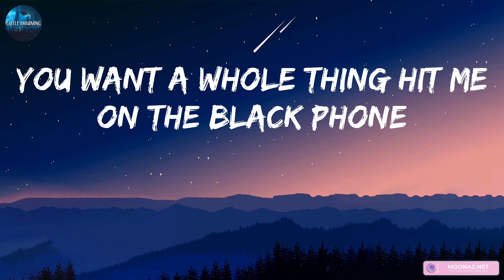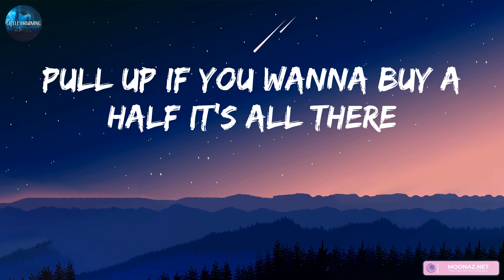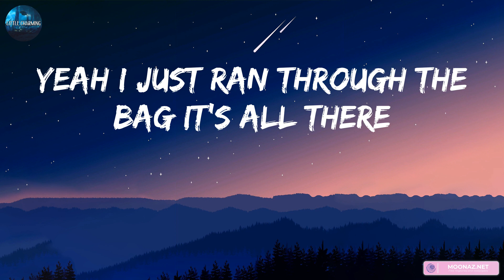Jeezy - All There (lyrics)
Dope boy 95 Air Max on
Came from up the road boy you know we tax homes
You want a whole thing hit me on the black phone
Hood nigga Hot Cheetos what I snack on
Hood nigga it ain't nothin' to get you at home
Trap nigga, nigga serving back to back jawns
Rap nigga wanna be a trap nigga clone
Standing in the kitchen with my wife beater on
Selling dope by the pot, straight drop it's all there
Yeah I just ran through the bag it's all there
Pull up if you wanna buy a half it's all there
28, 36, a 1000, all there
An I just ran through the check it's all there
9 hundred in my pocket, big faces all there
Smoke up a blunt they ain't seeing this shit
Kenmore stove I'll whip a b in this bitch
Automatic I don't need a key up in this bitch
Cartier don't you see the 'C' up in this shit
In that yellow Bentley, bumblebee up in this bitch
When I wrote my first song, breaking down my first brick
That was '05, I was in that '06
Had the GMC van, I'm selling fire doing tricks
28, 36, a 1000, all there
9 hundred in my pocket, big faces all there
'Bout to pull up nigga make sure y'all there
I just left Walters nigga I bought all pars
Pull up to the spot, you might just see your dog there
Pull up unannounced you probably see your broad there
Dope jumping out the pot, like a frog yeah
Pyrex smoking looking like it's fog yeah
You having plenty money she'll suck you off yeah
You having blocks, nigga I'm having plenty guap yeah
28, 36, a 1000, all there
9 hundred in my pocket, big faces all there